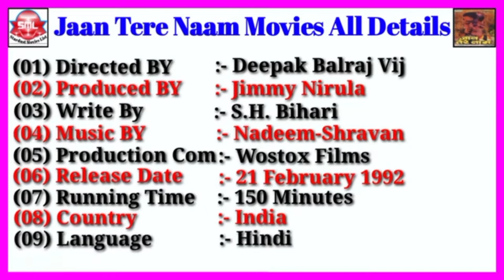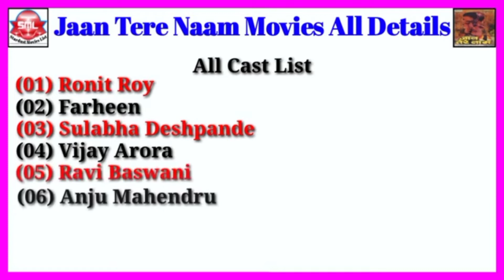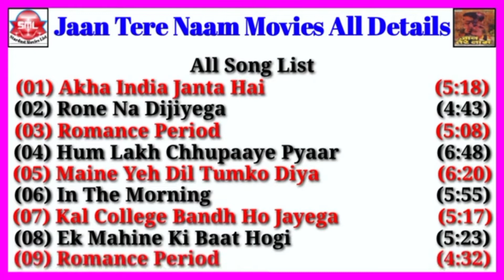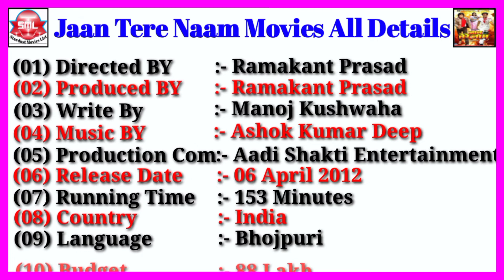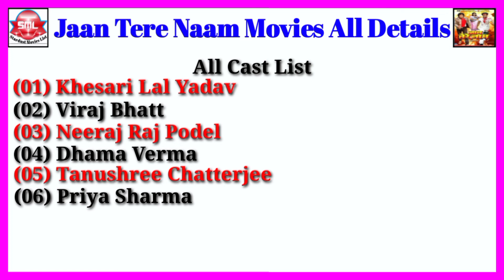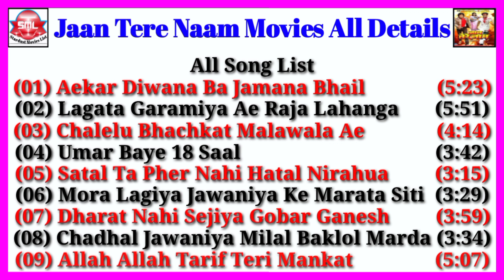Jaan Tere Naam Bollywood Vs Jaan Tere Naam Bhojpuri Movies All Details || Stardust Movies List